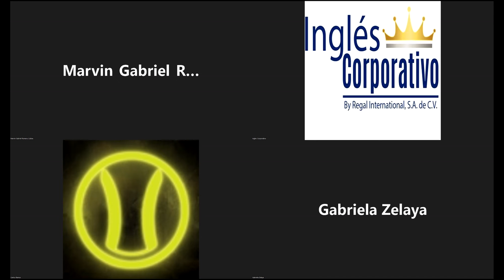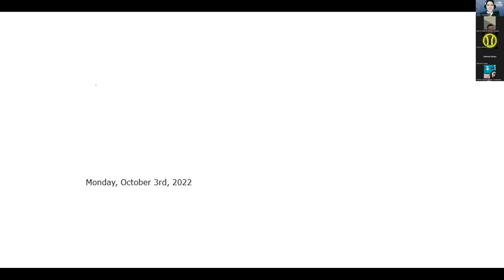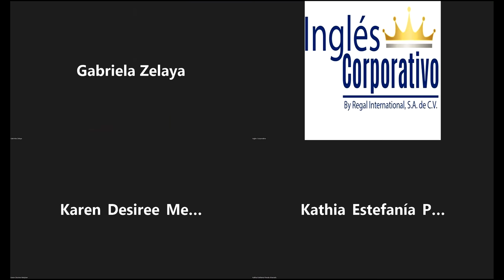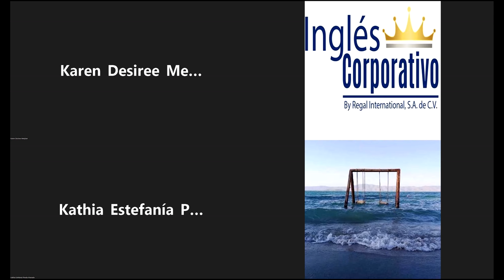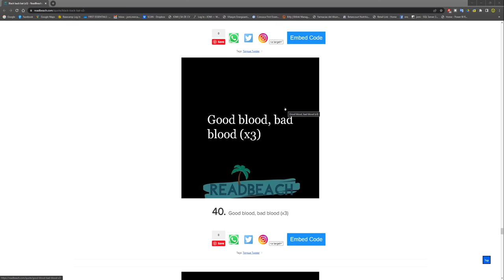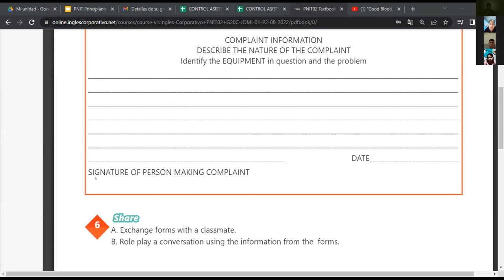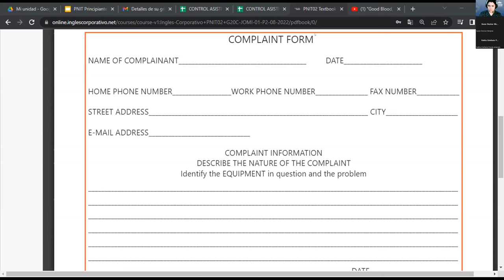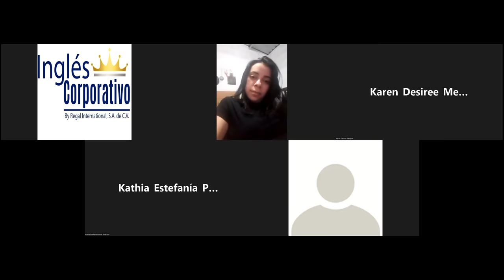Inglés Corporativo-03-10-22- How to use can for informal requests